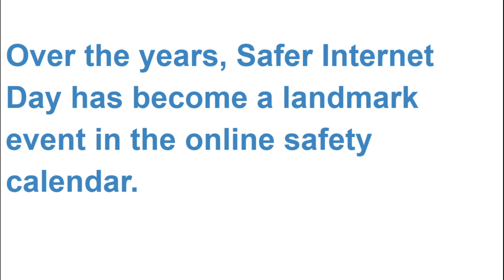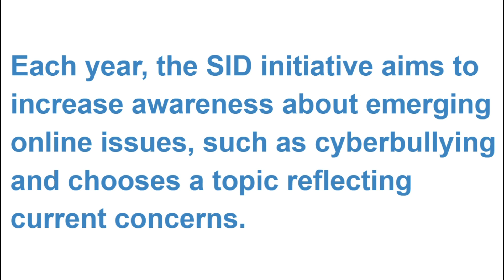Safer Internet Day – February 8, 2022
Start Learning with dwarka education Coaching.